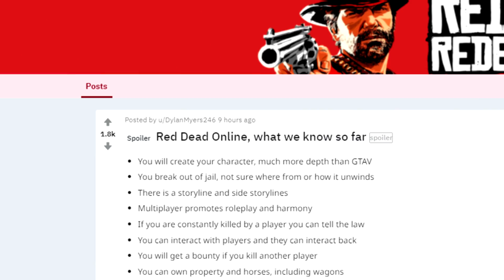Red Dead Redemption 2 Online News & What We Know! Multiplayer, Release Date & Character Creation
I'll have a new RDR2 single player video up tomorrow. These won't be a usual thing. I tried smashing in as much info as possible and as quick as possible but below are some sources I used and you can find additional news and info there!

Sources:
Rockstar Intel
Duels, Parachuting, Racing, Last Team Standing & Leaks

Reddit post compiling a lot of Red Dead Online Info